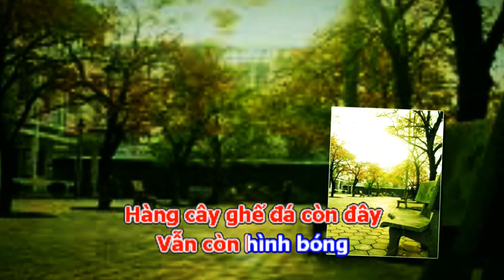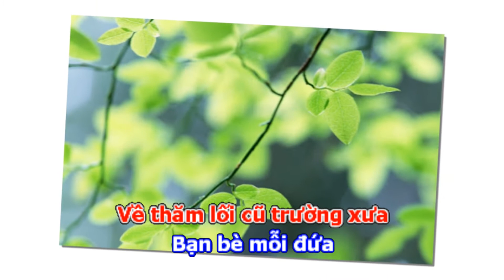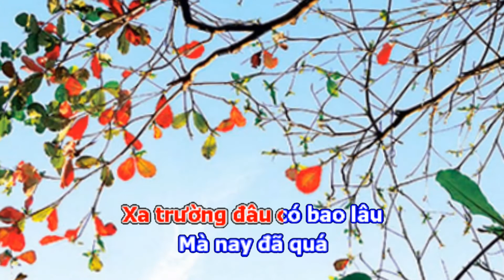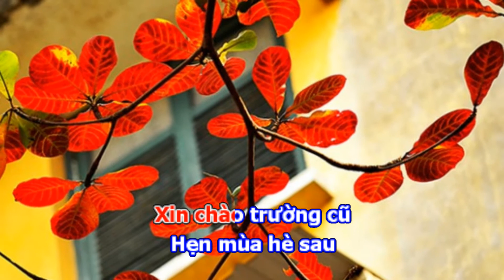Trường Xưa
Sáng tác Diệp Xuân Lan
Hòa âm Quang Phúc
Trình bày ca sĩ Diệu Hiền